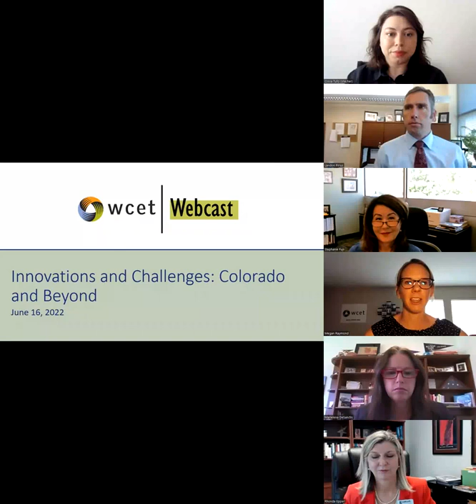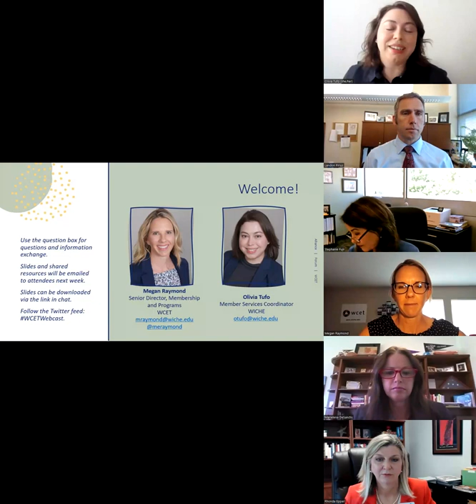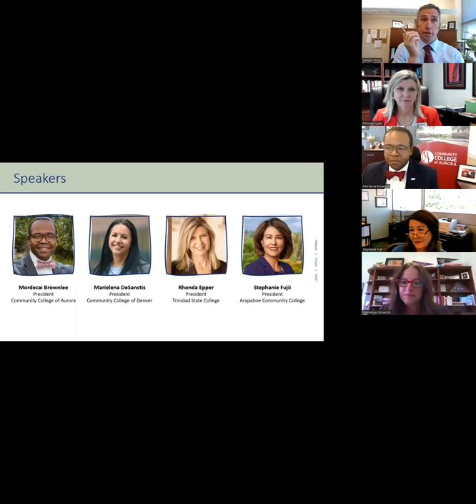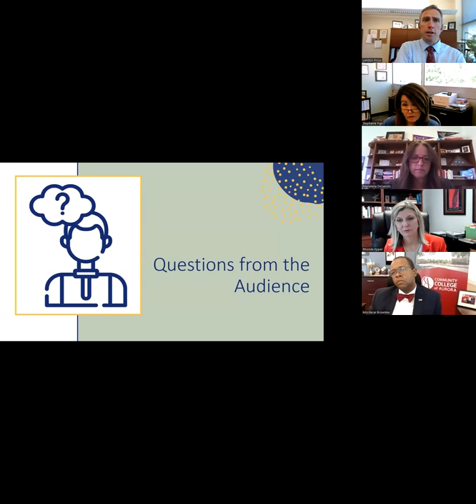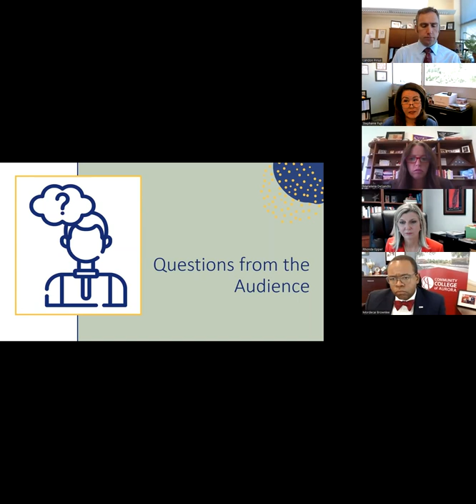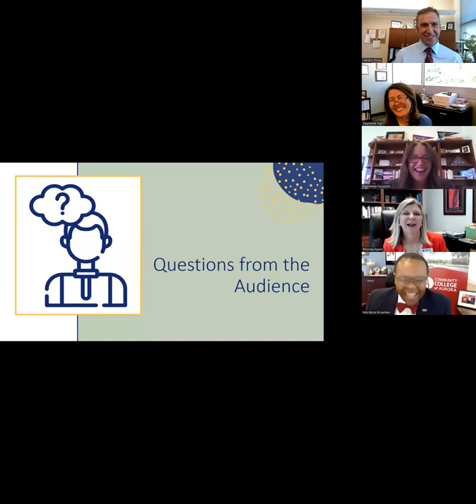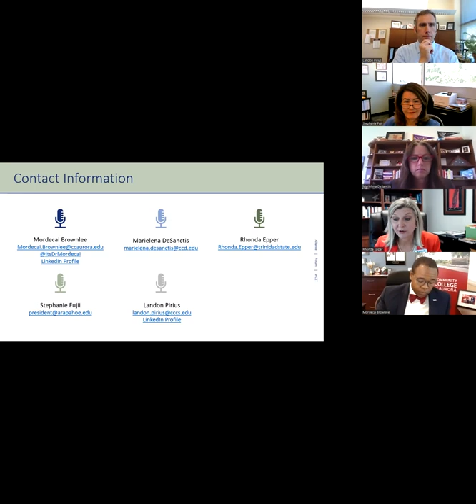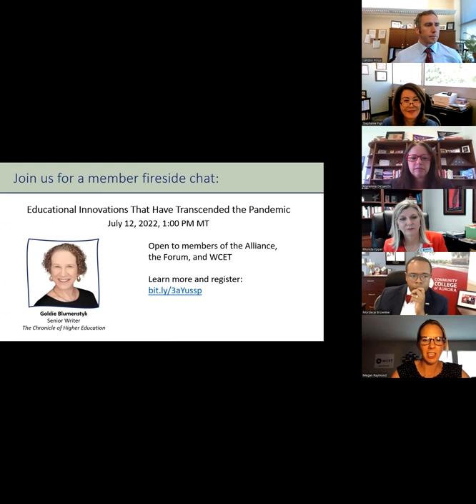Innovations and Challenges: Colorado and Beyond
Community colleges across the nation are experiencing similar challenges: decreased enrollments, state funding challenges, and streamlining pathways for degree attainment and transfer. In this webcast, presidents from several community colleges in Colorado discussed strategies to respond to these challenges, such as promoting partnership over competition and cultivating a culture that supports innovation on their campuses.

This webcast was hosted in collaboration with the Western Academic Leadership Forum and Western Alliance of Community College Academic Leaders.